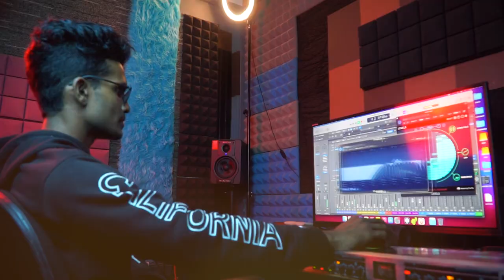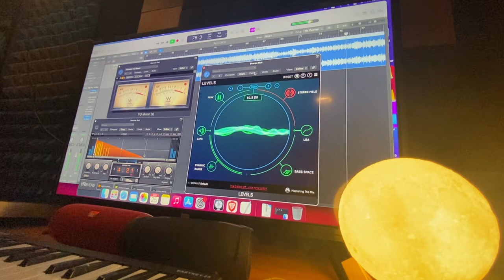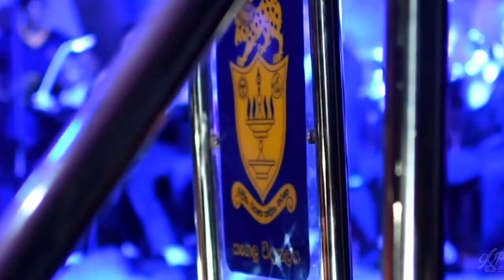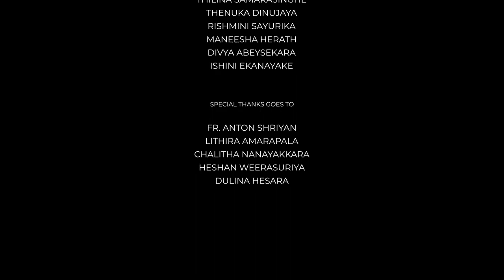SANGRAMAYAI | සංග්‍රාමයයි Friendship Big Match Song by SMC & KV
"සංග්‍රාමයයි" Friendship Big Match Song

Mylindu | Sandiv | Wasula | Anjana ft. Ash Sandith

Vocals - Mylindu | Sandiv | Wasula | Anjana
Melody - Ash Sandith
Mixed & Mastered - Ash Sandith @ MY Sounds
Lyrics - Kavindu Millagala
Video Editor - Hasith Gunathilake
Video Trailer by - IZXA

Produced by LANKAN VIBES

Shri Nadika Jewellery kegalle
Mahaweli Hardware
Desigle International Pvt.Ltd
Mrs. Buddi Iresha Ekanayaka
Mr. Sanjaya Wijesinghe
RON Tailors
Lankan Vibes Crew

LANKAN VIBES CREW

Shanuka Pathirana
Udaya Eranga
Ashen Madhawa
Rusiru Nimantha
Akash Induwara
Malaka Kavishka
Oshan Ravith
Pramuditha Menuwara
Thilina Samarasinghe
Thenuka Dinujaya
Rishmini Sayurika
Maneesha Herath
Divya Abeysekara
Ishini Ekanayake

Fr. Anthon Shriyan
Lithira Amarapala
Chalitha Nanayakkara
Heshan Weerasuriya
Dulina Hesara
Iman Dulara

This is the 1st time Vidyalions and Marians are making a big match music video together.